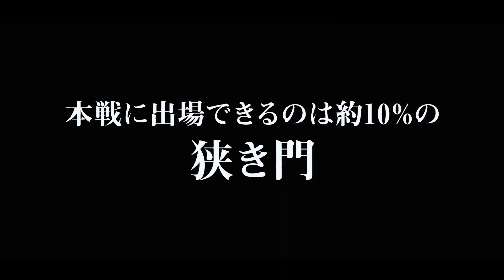【麻雀】第４回WestOneCup 決勝３回戦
西日本メジャー大会の創設

西日本で完結する規模の大きな大会を開催し、西日本麻雀界全体の活性化につなげると供に、地方のプロ選手に活躍の場を提供することを目的として創設いたしました

【決勝進出選手】
軽部　貴之選手　　菜の花予選通過　準決勝１位通過
山越　貴広選手　　ビッグドラゴン予選通過　準決勝２位通過
板川　和俊選手　　第3回WestOneCup優勝　準決勝３位通過
薬王寺　重成プロ　日本プロ麻雀協会　準決勝４位通過

【実況】
渡部　亜実ツアー　麻将連合
御崎　千結プロ　日本プロ麻雀協会

【解説】
田内　翼プロ　　　日本プロ麻雀協会
朝倉　康心プロ　　最高位戦関西

【主催】麻雀普及委員会

【協力/協賛】
日本プロ麻雀協会　最高位戦日本プロ麻雀協会　麻将連合　RMU
全国麻雀業組合総連合会　大阪麻雀連合会　京都府麻雀業組合
マツオカ株式会社　雀サクッ　麻雀王国　スリアロCh
弁護士法人コールグリーン法律事務所　マーチャオ･ウェルカムグループ
アルバン株式会社　オンライン麻雀Maru-Jan　社会人麻雀愛好家団体
麻雀界　麻雀新聞　株式会社鳳凰　有限会社エムエムネットワーク